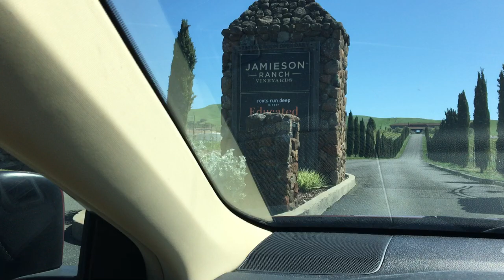Driving up to Educated Guess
Continuing on with the Napa tastings